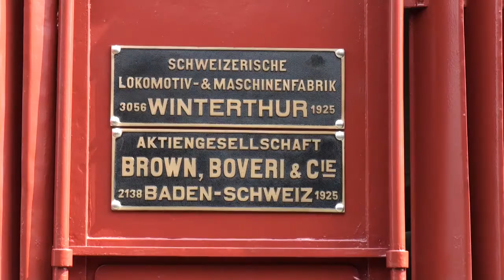De 6/6 Seetal Krokodil in Erstfeld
4. September 2010 Während den Fitnessfahrten in Erstfeld kam noch das Seetal Krokodil 15301 als besondere Attraktion mit einem Zug aus Brugg. Baujahr 1925.